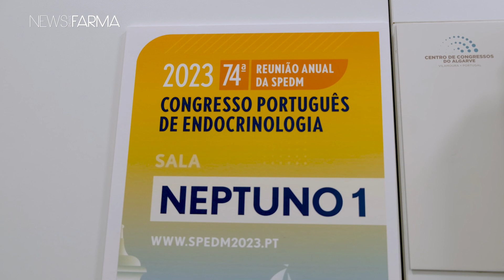Pé diabético: uma abordagem multidisciplinar para prevenir incidência e complicações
O Centro de Congressos do Algarve já abriu as portas ao Congresso Português de Endocrinologia/74.ª Reunião Anual da Sociedade Portuguesa de Endocrinologia, Diabetes e Metabolismo (SPEDM), que decorre até domingo, 5 de fevereiro. O primeiro dia fica marcado pelos Cursos pré-Congresso que abordaram diversas áreas. “Enfermagem em Endocrinologia” foi o tema que contou com a preleção da Dr.ª Joana Guiomar que, em entrevista à My Diabetes, explana a abordagem e os cuidados a ter no pé diabético. Veja o vídeo.